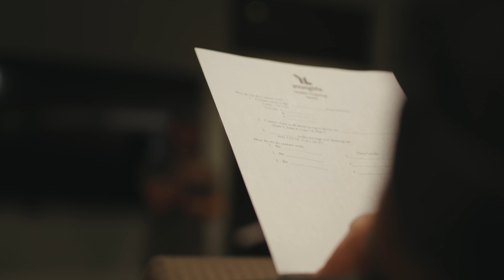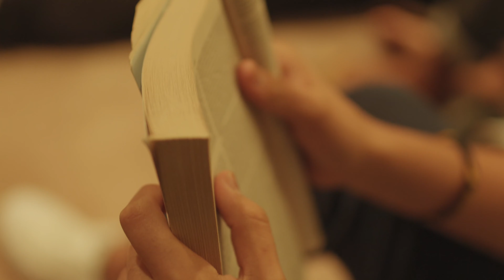A Week of Young Life ∣ Santa Barbara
A look into what goes on during a week of Young Life In Santa Barbara California